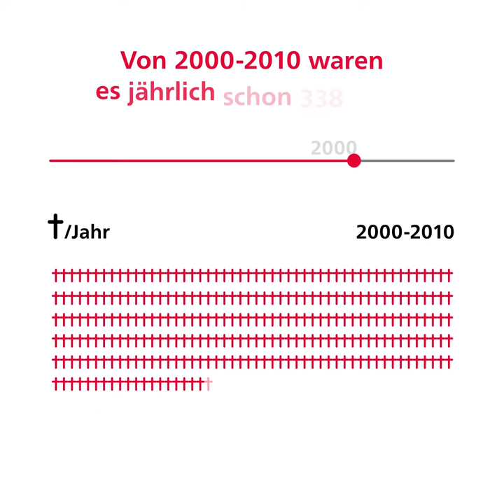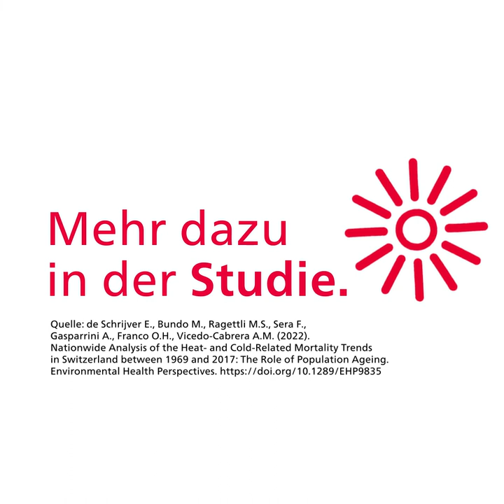Wie der Klimawandel die Gesundheit in der Schweiz beeinflusst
Quelle: de Schrijver E., Bundo M., Ragettli M.S., Sera F.,Gasparrini A., Franco O.H., Vicedo-Cabrera A.M. (2022).Nationwide Analysis of the Heat- and Cold-Related Mortality Trends in Switzerland between 1969 and 2017: The Role of Population Ageing. Environmental Health Perspectives.